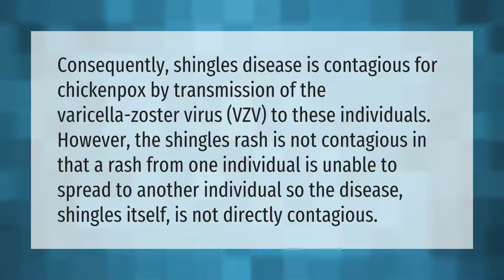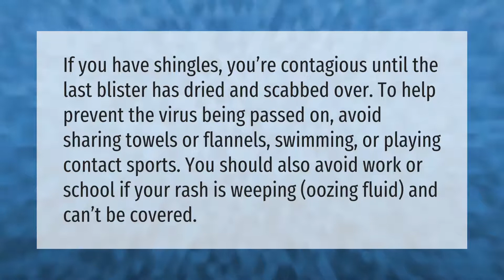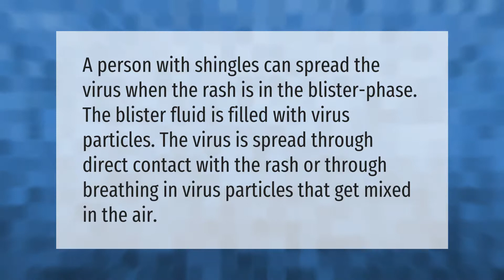Is shingles contagious by touch or airborne?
00:00 - Is shingles contagious by touch or airborne?
00:42 - Should you stay away from someone with shingles?
01:14 - Should I stay home from work if I have shingles?
01:42 - Can you get shingles from hugging someone who has it?
02:11 - How is shingles passed from person to person?

Laura S. Harris (2021, June 14.) Is shingles contagious by touch or airborne?
    AskAbout.video/articles/Is-shingles-contagious-by-touch-or-airborne-253034